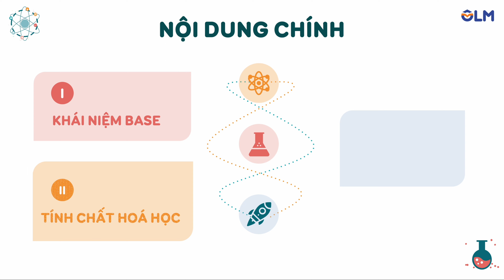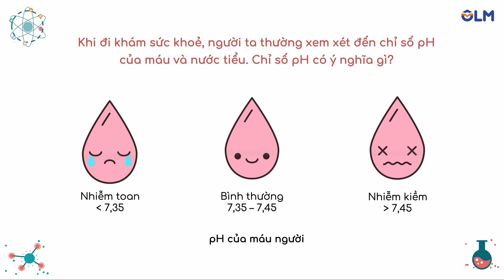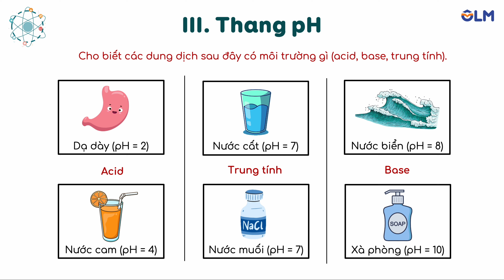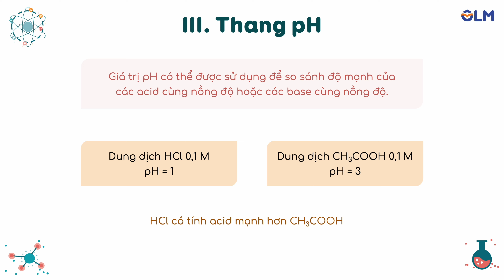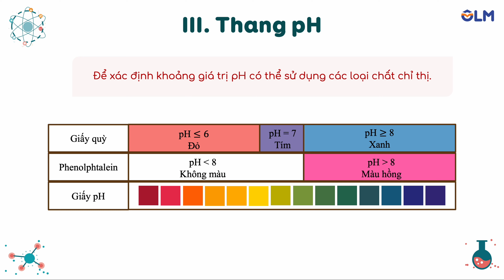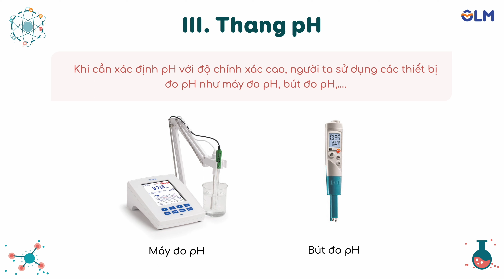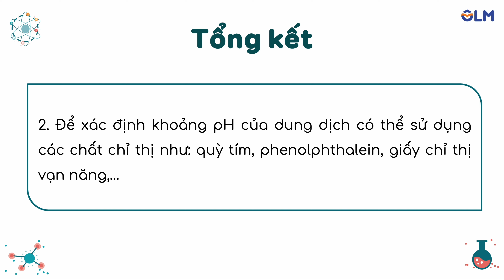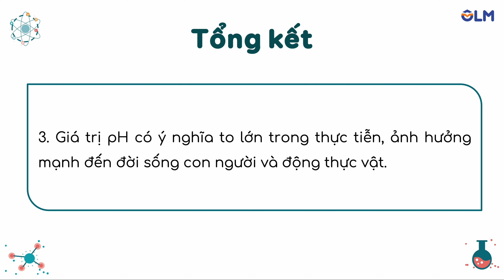Base. Thang pH (Phần 2) - KHTN 8 - OLM.VN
Tương tác trực tiếp tại:
Mục tiêu bài học:
- Nêu được thang pH, sử dụng thang pH để đánh giá độ acid, base của dung dịch.
- Tiến hành được một số thí nghiệm đo pH bằng giấy chị thị vạn năng, quỳ tím.
- Trình bày được ý nghĩa của pH trong thực tiễn.